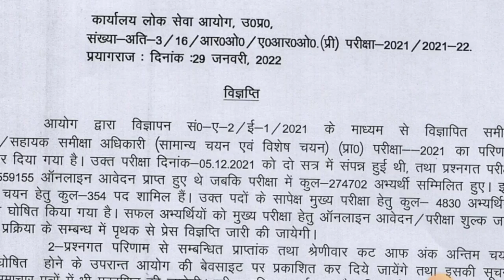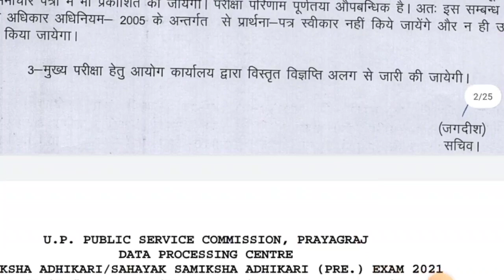UPPSC RO ARO 2021 RESULT Declared